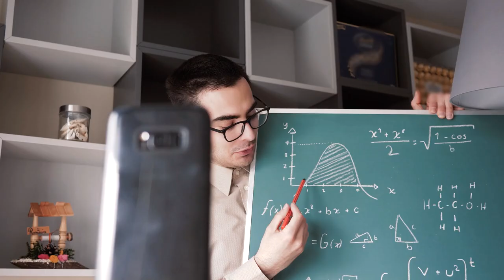DB Schenker thanks you for your trust.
This year presented its own unique set of challenges. With each new challenge, our teams all over the world stepped up and powered on to keep the world’s supply chains running. We could not have done this without the trust of our customers, partners and business communities all around the world. For this, we thank you!